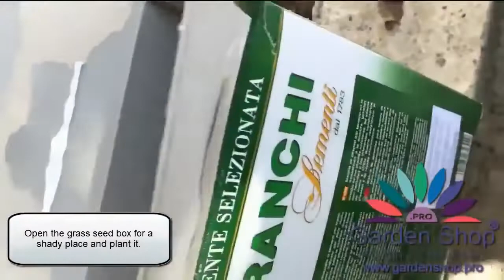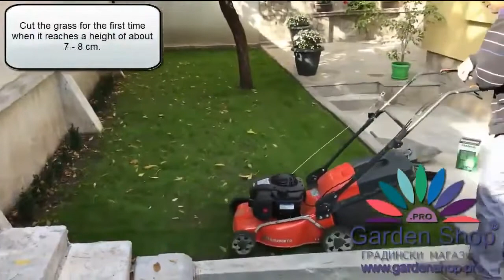How to plant grass seed in Philadelphia